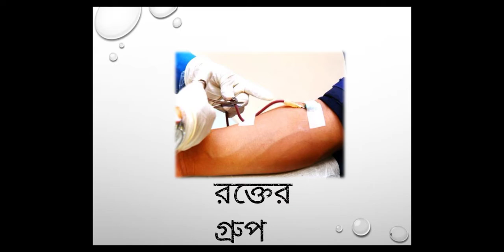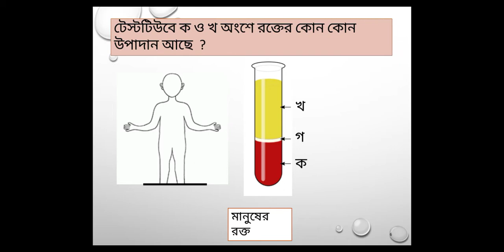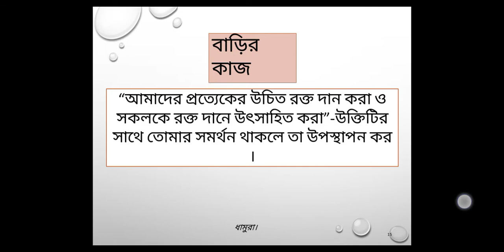জীবে পরিবহন দশম শ্রেনী,জীববিজ্ঞান।